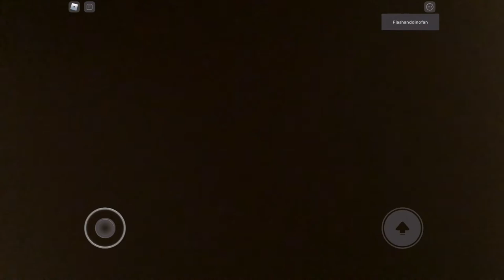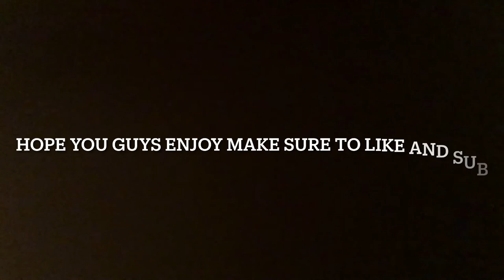swiss001 butter music video (recreation roblox)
swiss001 landing also this video took a long time to make please enjoy a freestyle tomorrow